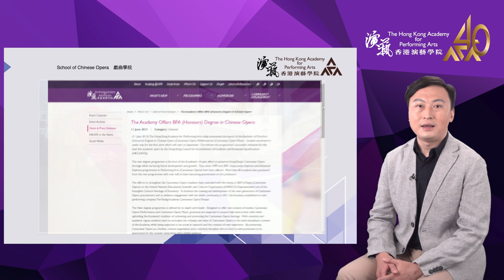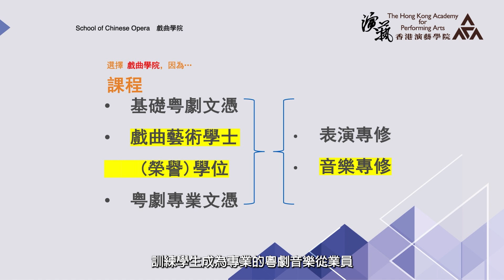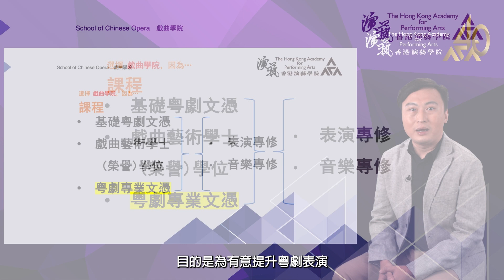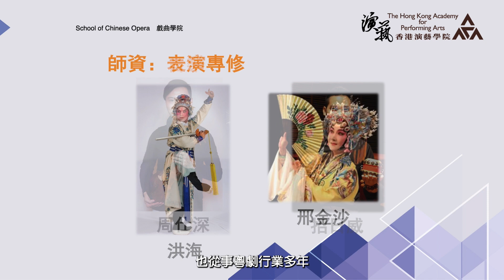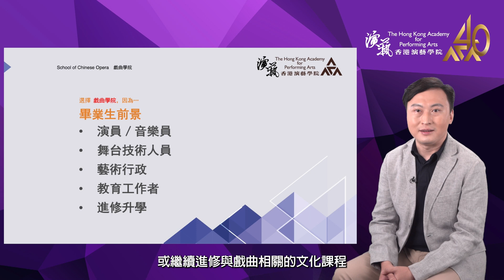2024香港演藝學院 戲曲學院入學講座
講者: 周仕深博士 戲曲學院講師 (音樂－戲曲)

戲曲學院

戲曲乃中華文化重要一環。無論在唱、做、人物塑造、功架、排場與武打表演上皆要求千錘百煉的技巧，因此在舞台藝術享有獨特的地位。香港演藝學院於二○一三年通過正式課程評審，開辦全球首個四年制戲曲藝術學士(榮譽) 學位課程，培育新一代粵劇接班人。

◆ 戲曲藝術學士(榮譽)學位課程
主修科目
 • 粵劇表演
 • 粵劇音樂

◆ 粵劇專業文憑

◆ 基礎粵劇文憑

香港演藝學院學士及大專課程
課程導覽及申請：

香港演藝學院學生招募拓展處